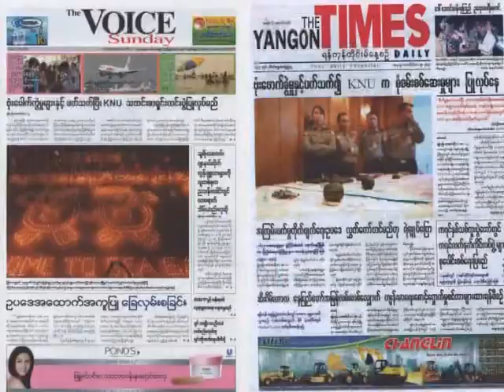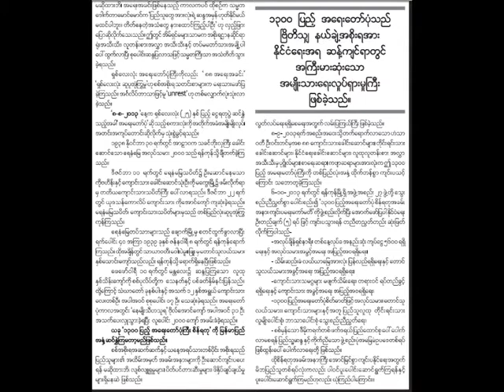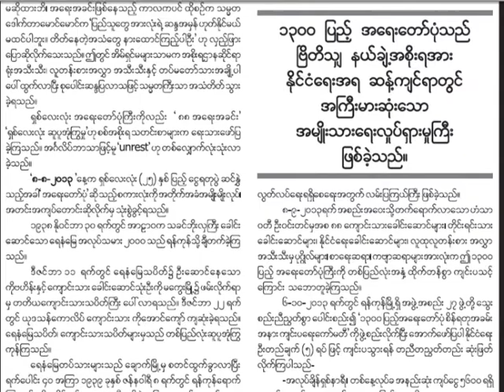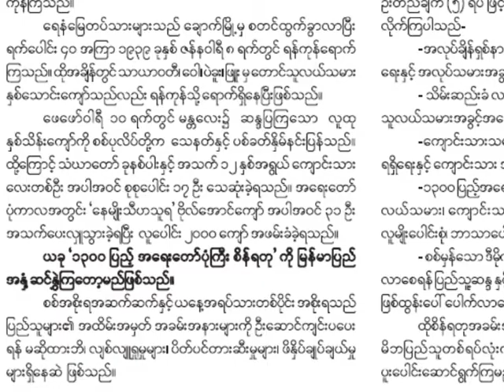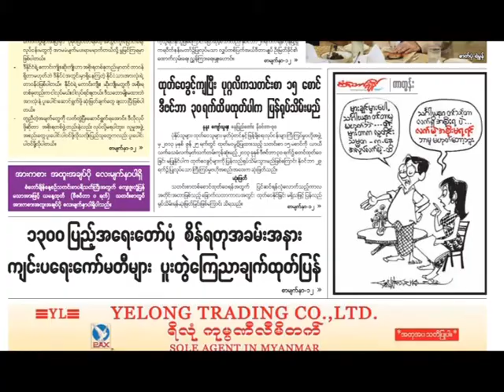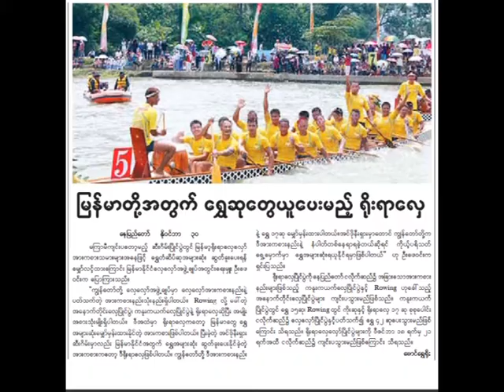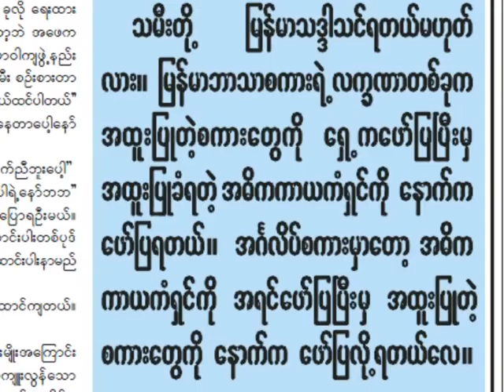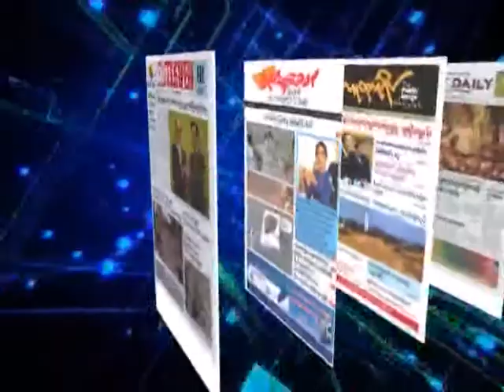DVB -သတင္းစာေပၚက ဖတ္စရာမ်ား အပုိင္း (၁)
DVB TV -သတင္းစာေပၚက ဖတ္စရာမ်ား အပုိင္း (၁)
တင္ဆက္ - ေမာင္တူး၊ ေနေဇာ္ႏုိင္
ရုိက္ကူး - ဒီဗီြဘီ
တည္းျဖတ္ - ေမာင္တူး